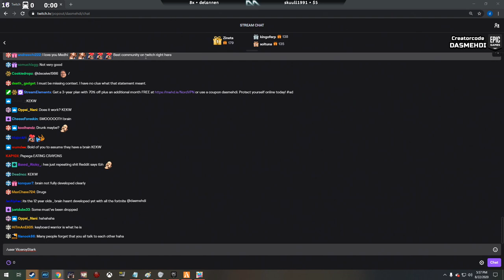Top GTA RP Moments #44: Kebuns new character, Brian on Vale